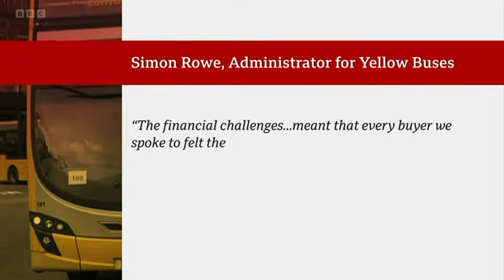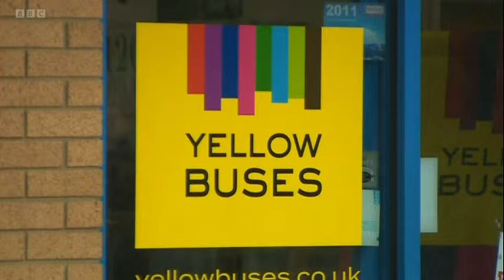5 August 2022